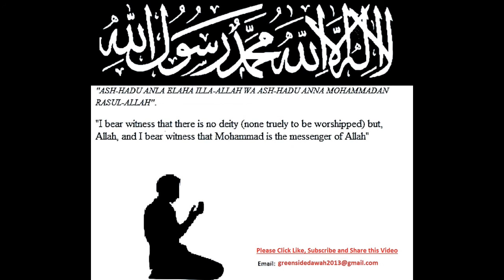Dangers of The Tongue